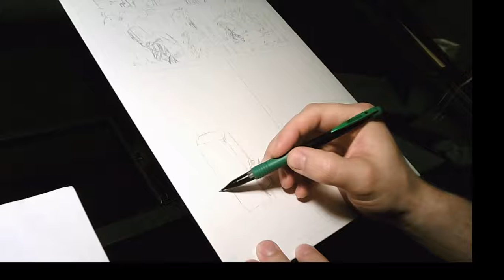Found Earth page 40 pencil 2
Penciling a bit more of page 40.